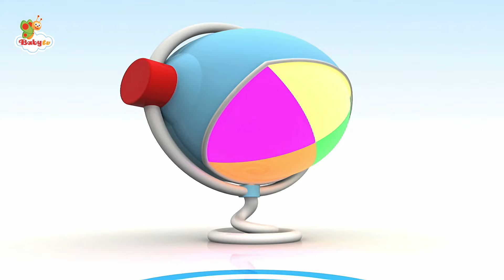O Melhor de Hippa Hippa Hey 🤩 Jogos de Quebra-Cabeça Divertidos para Crianças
Você consegue adivinhar onde estava a Hippa? No aeroporto! Adivinha o que a pequena máquina de montagem está fazendo? Sorvetes de casquinha! Junte-se à Hippa para descobrir o que pertence a um caminhão de bombeiros! Um bombeiro!

Assista a episódios e canções completos sem anúncios no nosso aplicativo!

Estamos aqui sempre que precisar de nós.
O principal canal de TV do mundo criado para crianças (até 4 anos) e seus pais.
Além disso, nosso conteúdo é criado com especialistas, portanto você pode confiar que os pequenos estão em boas mãos.